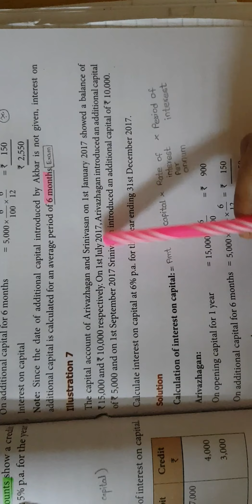12th accounts, lesson 3,example 7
12th accounts chapter 3